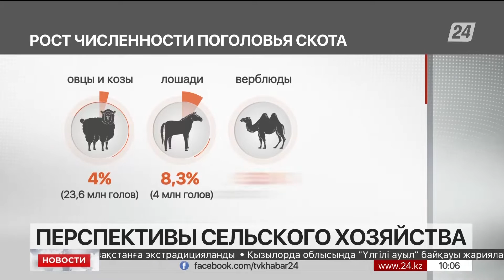Экспорт отечественной продукции РК составил $4 млрд с начала 2023 года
С начала года экспорт отечественной продукции агропромышленного комплекса составил почти $4 млрд, передает корреспондент «Хабар 24». В пятёрку товаров входят пшеница, мука, подсолнечное масло, семена льна и ячмень. Упор сделают и на развитие животноводства, в части внедрения современных методов селекции, развития инфраструктуры пастбищ и увеличение поголовья скота. Соответствующая концепция рассчитана до 2030 года.